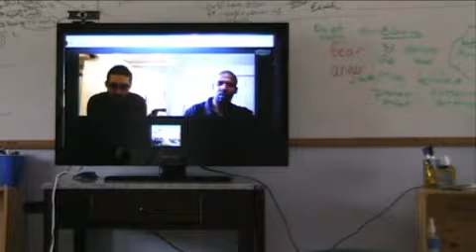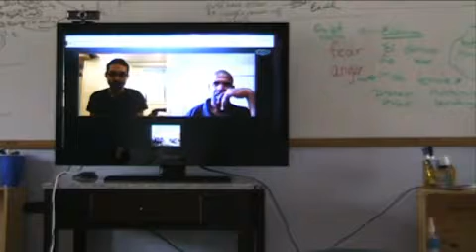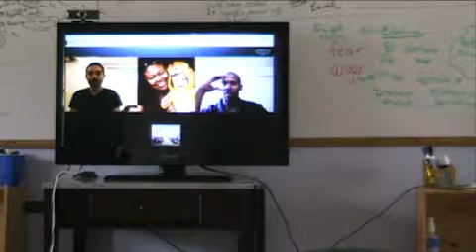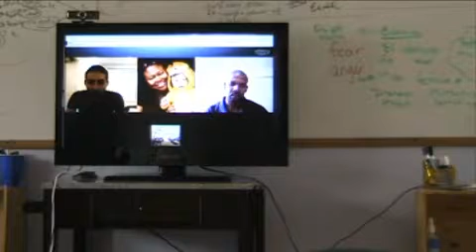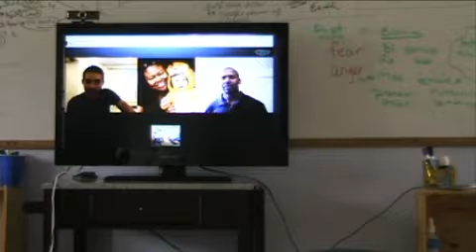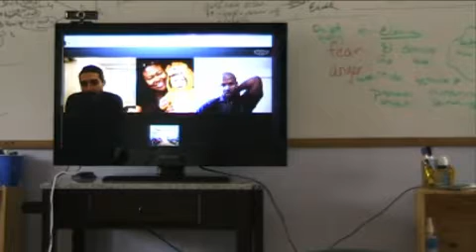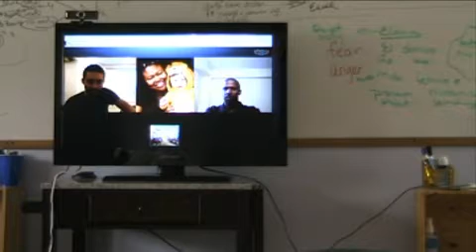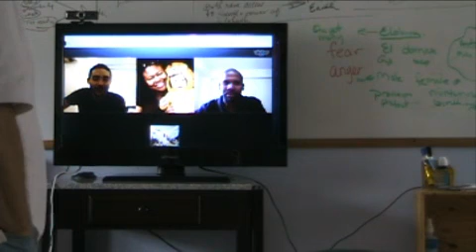Bridge Across Troubled Waters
Foundation of Faith broadcast. Recorded on 9/21/13